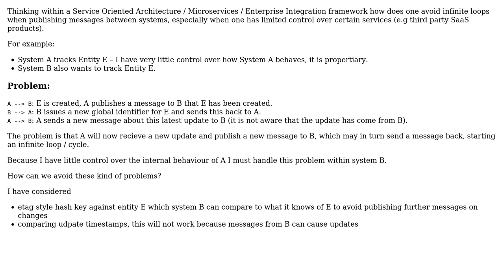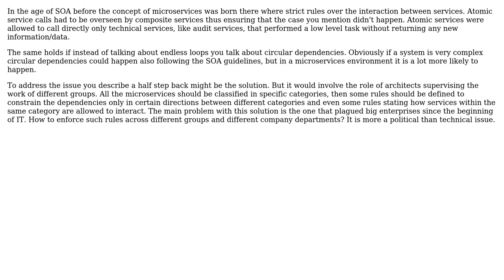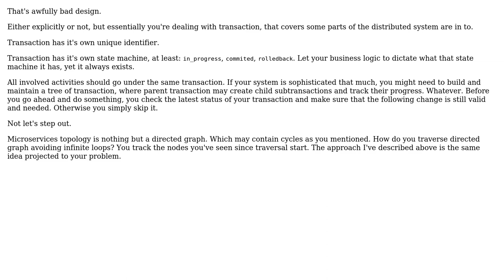Software Engineering: Avoiding infinite loops in SOA / Enterprise Integration messaging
With thanks & praise to God, and with thanks to the many people who have made this project possible! | Content (except music & images) licensed under CC BY-SA | Music | Images & others | With thanks to user Zazeil user Max user FluidCode user Doc Brown and the Stack Exchange Network Trademarks are property of their respective owners. You are responsible for your own actions.